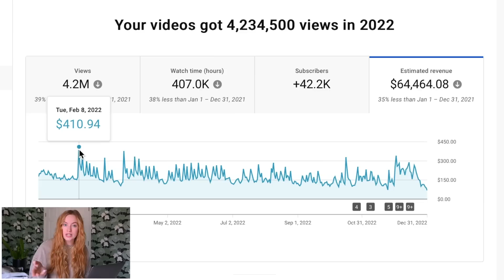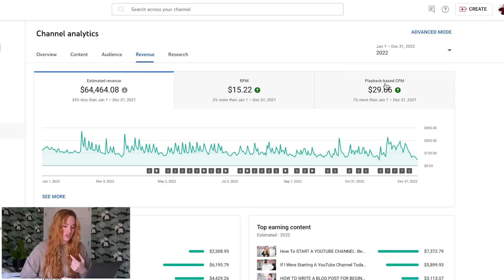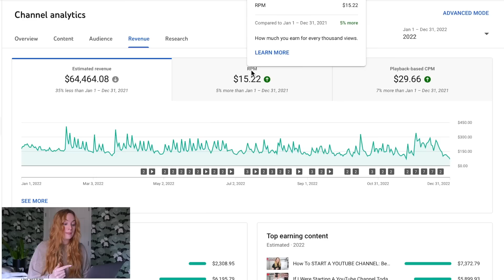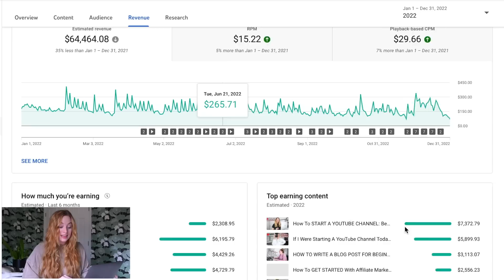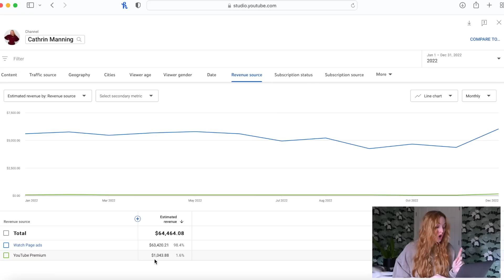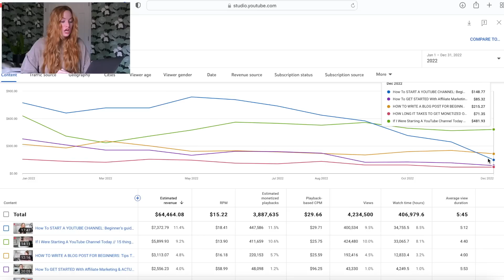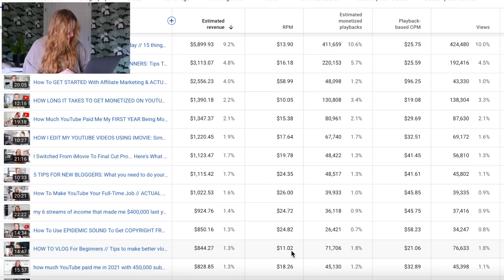How Much YouTube Paid Me for 4,000,000 VIEWS in 2022 // 2022 INCOME REPORT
it's that time of the year again! sharing how much youtube paid me in 2022 for 4 million views on my youtube videos. PLUS I share a full breakdown of how much I made in a year as a full-time youtuber including all 6 of my income streams.